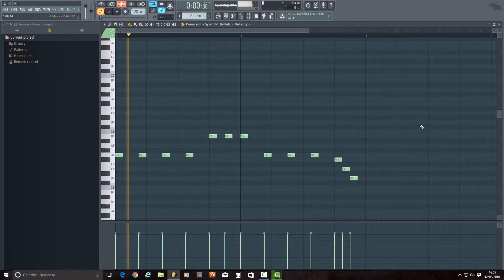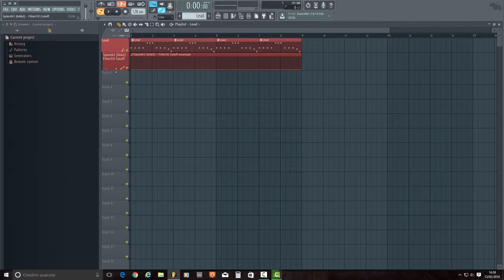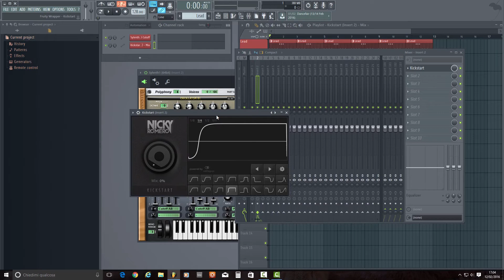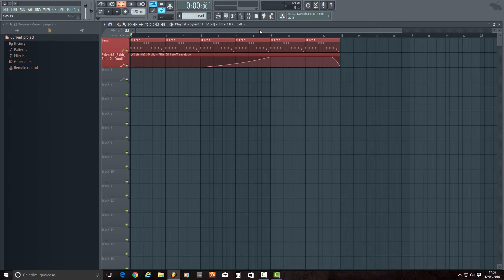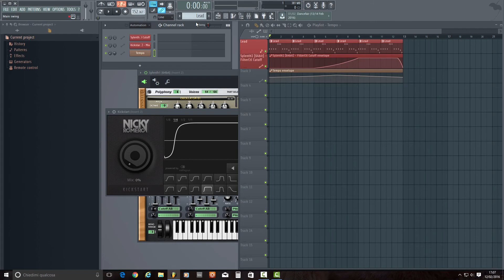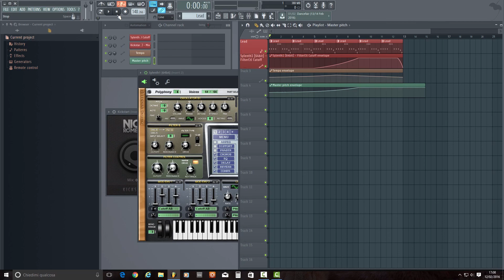Fl Studio 12 Tutorial Italiano #6 Le Automazioni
In questo video analizzeremo in particolare le Automazioni in FL studio 12!
Se avete domande a riguardo lasciate un commento qui sotto!